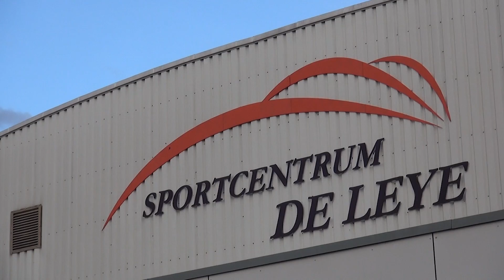Duikclub onderling Oisterwijk examen duikcursus